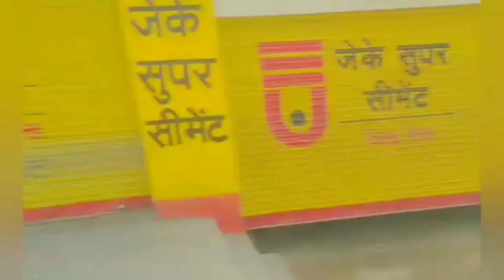Aaj activa dho di 🛵🛵